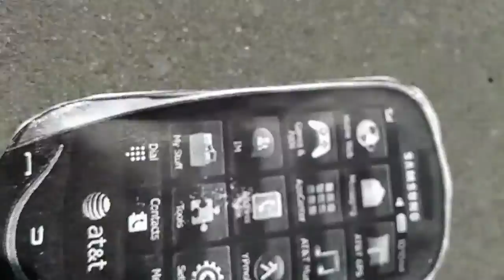Samsung sunburst found at target